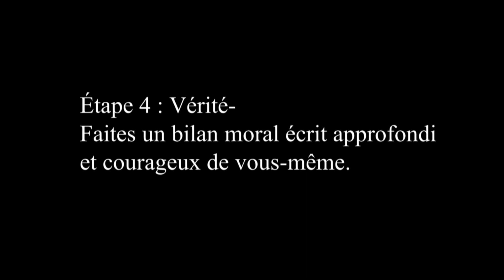Étape 4 : La vérité – L’histoire d’Austin sur le traitement de la dépendance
Cette vidéo décrit l’étape 4 du programme de traitement de la dépendance : Faites un bilan moral écrit approfondi et courageux de vous-même.